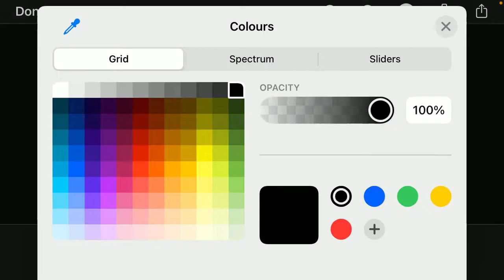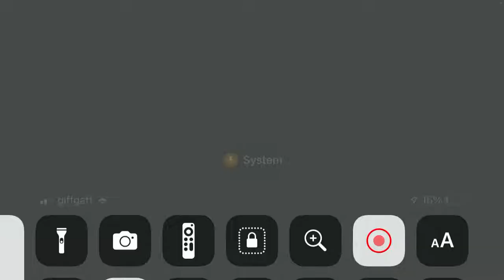D E F logo bloopers take 7: The Productions I is Overflated